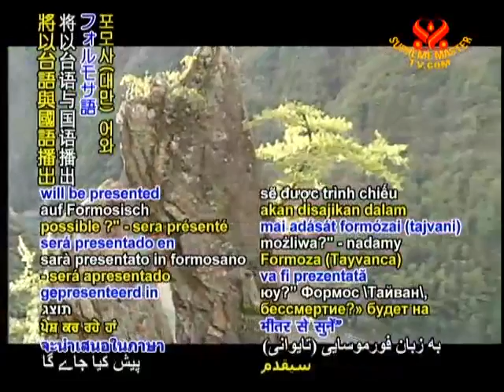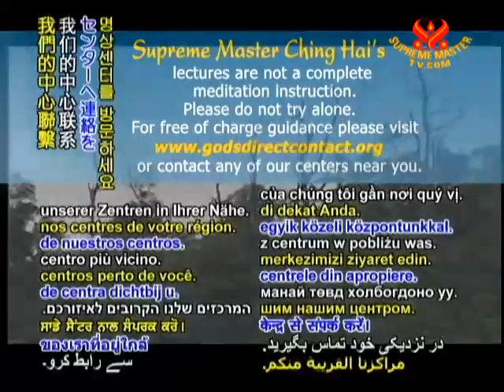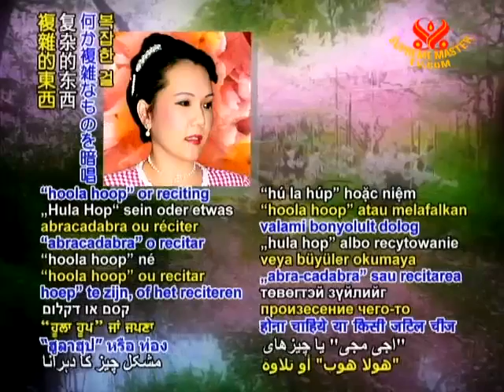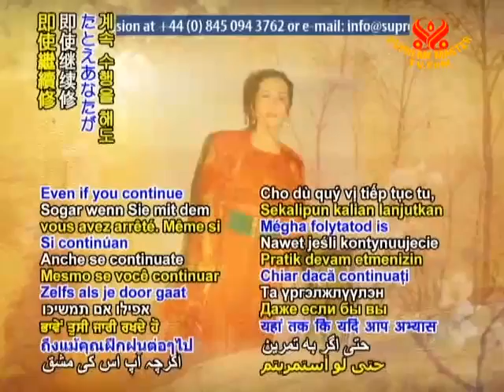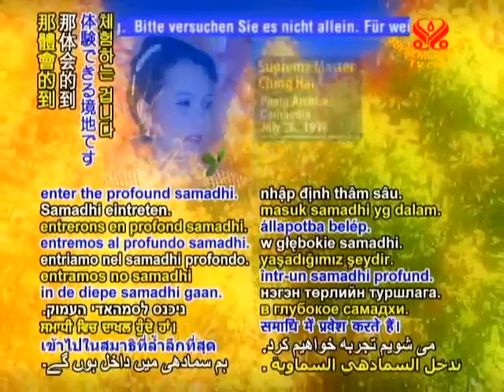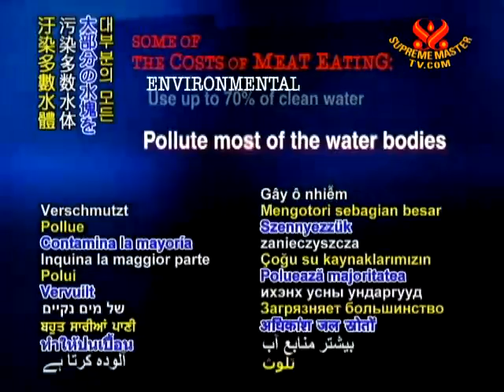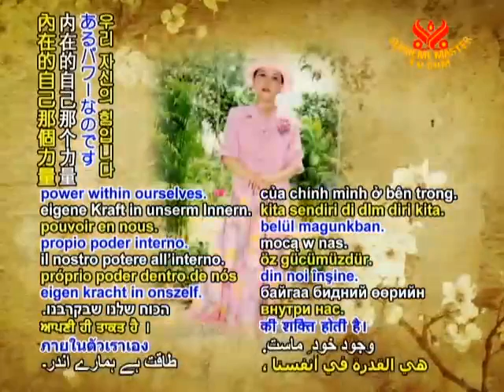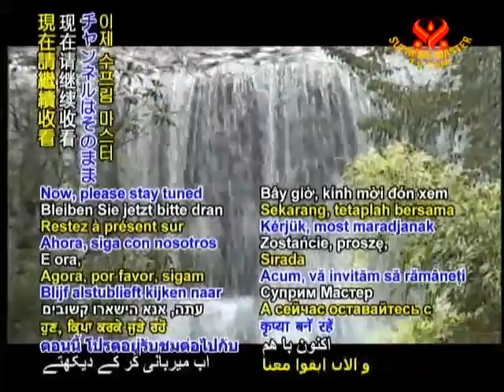Có thể trường sanh bất tử không -p.2/3- full sub- chighai